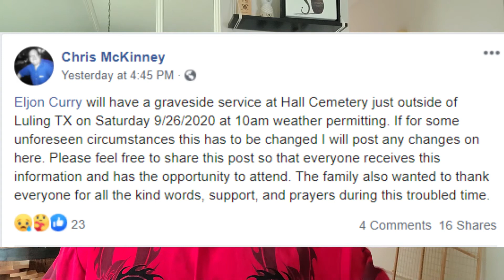Video Remembrance Collage for Eljon Curry - watch for instructions.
1) A link to Dropbox

2) A link to Google Drive

3) A link to Apple Cloud
4) Or any other hosting link that I can download the video file